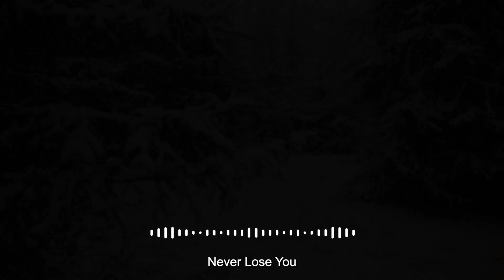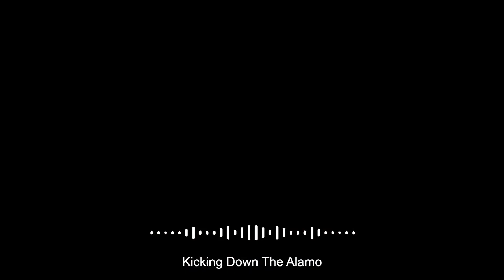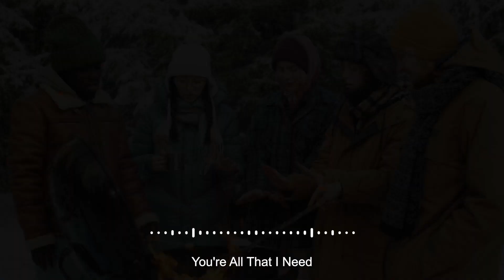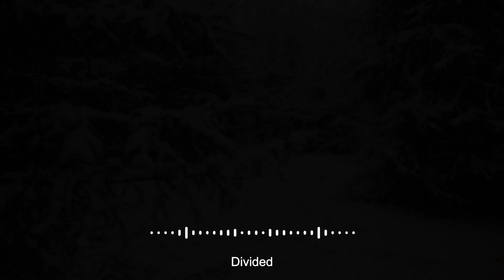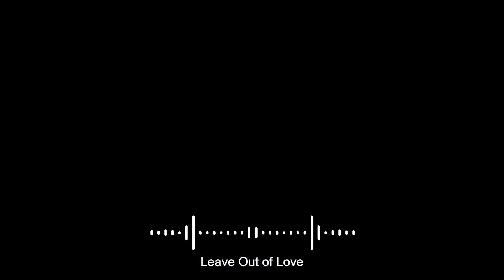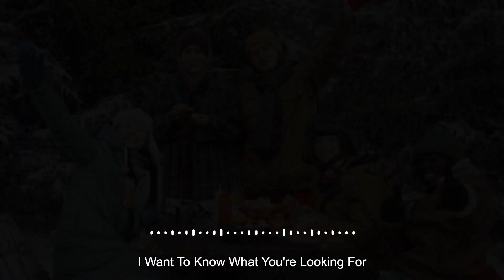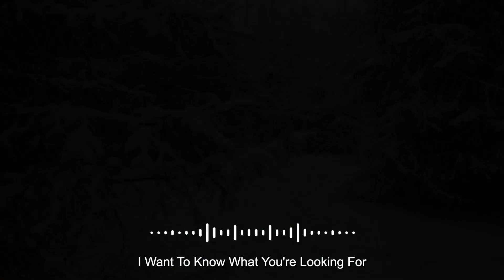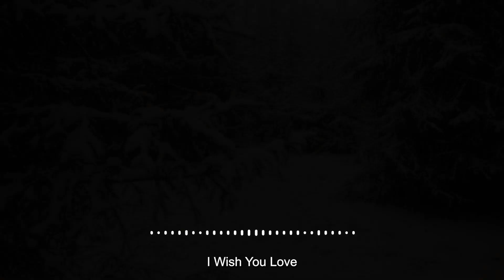Sweet January ❄️ Songs for start a new year that perfect | An Indie/Pop/Folk/Acoustic Playlist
“Feel So Good” is a channel that synthesizes and shares the best new indie/folk/pop/acoustic music.
We hope the music we share makes your day more beautiful!